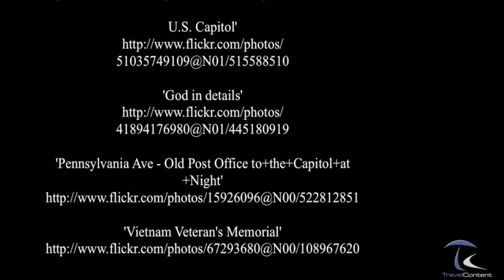Washington D.C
Washington ist die Hauptstadt und der Regierungssitz der Vereinigten Staaten. Das Stadtgebiet von Washington ist identisch mit dem District of Columbia, für den die Abkürzung D.C.  steht. Das Gebiet gehört zu keinem Bundesstaat, sondern ist als Bundesdistrikt dem Kongress der Vereinigten Staaten direkt unterstellt. Die Stadt ist benannt nach George Washington, dem Oberbefehlshaber im Unabhängigkeitskrieg und ersten Präsidenten der Vereinigten Staaten. Der District of Columbia ist nach Columbia, einer poetischen Bezeichnung für die USA, benannt.

2009 hatte Washington 589.436 Einwohner, die Metropolregion Washington hat etwa 7,6 Millionen Einwohner.

Washington ist auch Sitz des Internationalen Währungsfonds, der Weltbank und der Organisation amerikanischer Staaten. ( source Wikipedia )